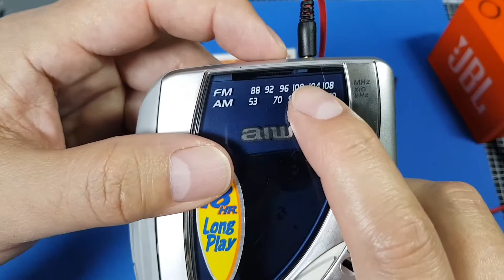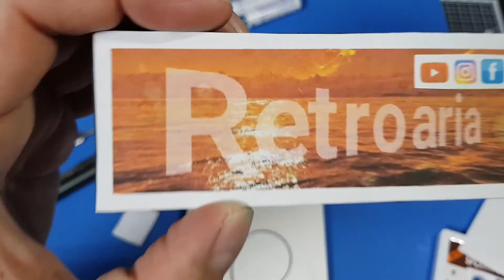Cadastro - AIWA HS-TA30 - Parte 1 de 2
Parte um do cadastro: aviação, defeitos, testes, tentativa de conserto primário, perspectivas de conserto.  AIWA HS-TA30
Garimpo relacionada #27:

Boa caçada!